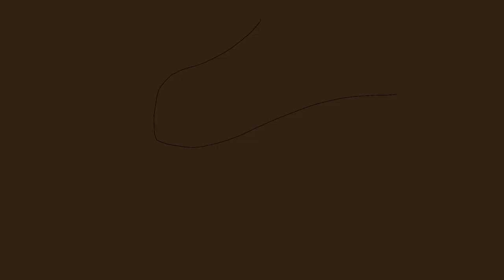Part 4 for @Shadow11276 Halloween oc map